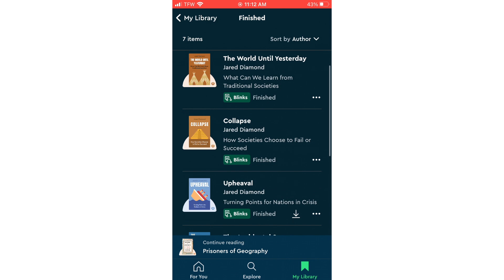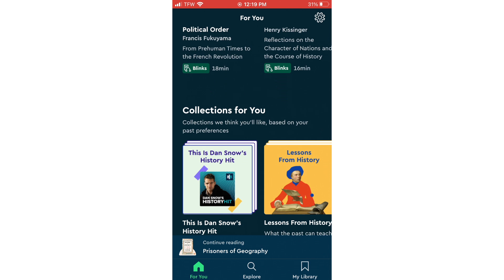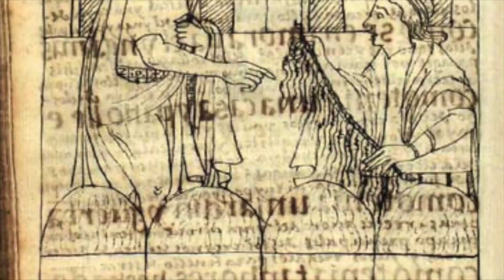Peru's Geography gets CRAZIER (& Inca Civilization Adaptations)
I said it in an earlier video and I’ll say it again. In my opinion, there are few countries with physical geography as remarkable as Peru’s. And I have more I want to share that was’t in the first Peru video I made…but this time I’m going to put a little more emphasis on how it’s inhabitants have adapted to it’s physical geography